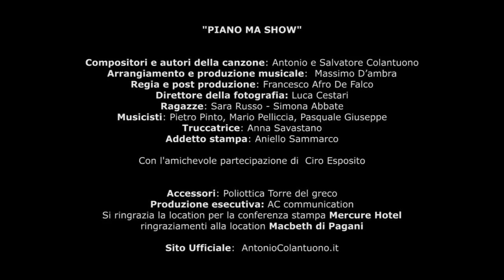Piano ma Show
il nuovo video "Piano ma Show" di Antonio Colantuono con la graditissima parteciapazione dell'attore Ciro Esposito, le showgirl SImona Abbate, Sara Russo.(Arrangiamenti e Produzione: Massimo D'Ambra) regia Francesco De Falco e direttore della fotografia Luca Cestari